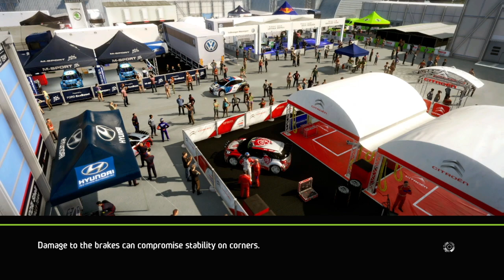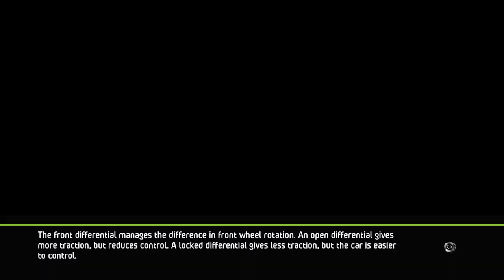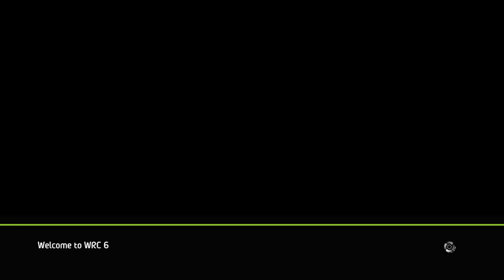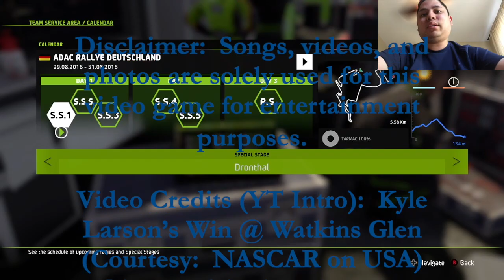Neste Rally Finland (Day 11) - WRC 6 Gameplay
0:00 Intro
0:11 Neste Rally Finland (S.S. 1)
7:25 Neste Rally Finland (S.S. 2)
11:46 Neste Rally Finland (S.S. 3)
17:11 Neste Rally Finland (S.S.S)
19:28 Neste Rally Finland (S.S. 5)
23:21 Neste Rally Finland (P.S)
27:59 I Receive WRC Offer + Outro

Neste Rally Finland at night should be pretty intense as there is no room for error.  You have to be perfect at every straightaway and turn if you want to win this rally race.

If you want to view more WRC 6 playlist video content, click on this link here to view all my gameplay playlist

WhatiFRacing
RealRadman

Thumbnail Photo Credits:  WRC 6 Logo (trueachievements.com)